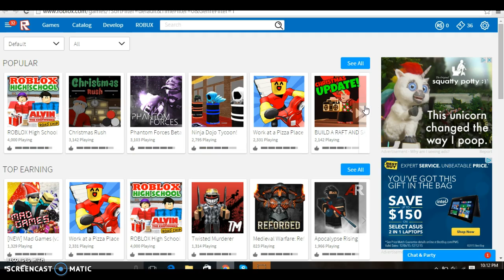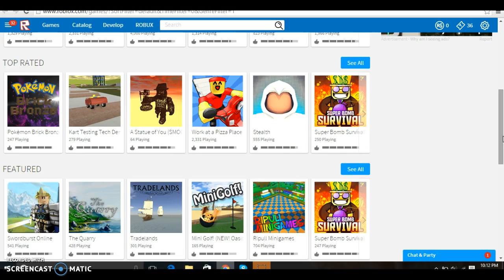Epic Update Must watch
This is an important video and remember guess the animal!